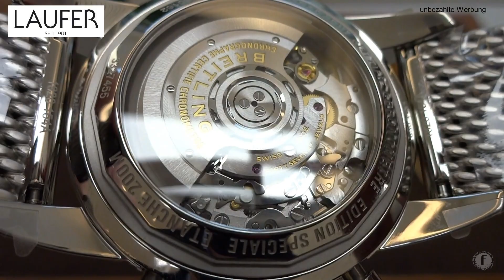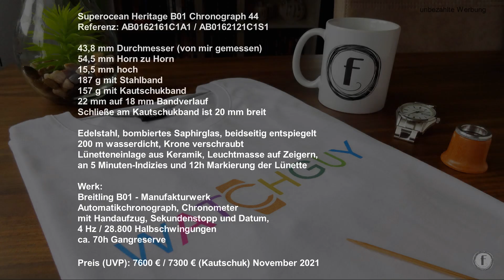Breitling Superocean Heritage B01 Chronograph 44mm / Hands On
Die Superocean Heritage Kollektion ist in den letzten Jahren zu Breitling´s Bestseller geworden. Es wurde nun auch einmal Zeit, dass ich Euch die Chronographen aus dieser Serie auf meinem Kanal vorstelle.

6:24 - technische Daten.

* Hier ein paar schöne Artikel rund um das Thema Armbanduhren:

**Die Uhrmacherlupe aus meinen Videos:

**Lupe schlicht in schwarz:

**verschiedene Lederunterlagen ähnlich wie in meinem Video zu sehen:

Ihr bezahlt dafür nicht mehr, unterstützt aber meinen Kanal durch den Kickback den ich von Amazon erhalte. Habt vielen Dank! Euch gefällt mein Kanal und ihr möchtet mich unterstützen? Dann schaut mal in meinem Shop vorbei: